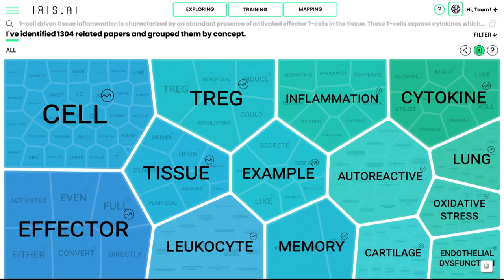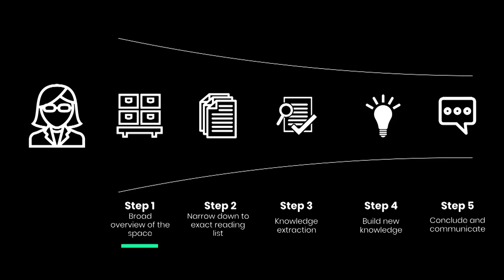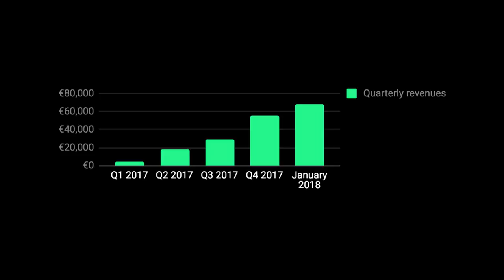Slush Nordic Showcase: Iris AI (Anita Schjøll Brede, Co-founder & CEO)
Nordic Showcase presents six Nordic startups that are looking to become the next tech superstars.

Iris AI – an Artificial Intelligence that will read all of the world’s science and help us connect the dots.